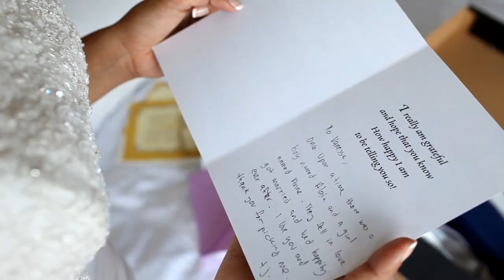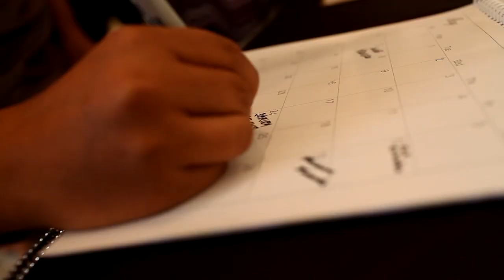Wedding Trailer - Vanessa & TJ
Our wedding recap done by Reno VP.
Song: "Today" by Joshua Radin